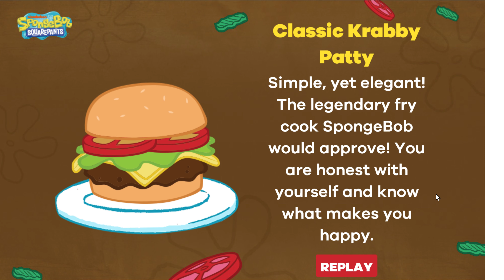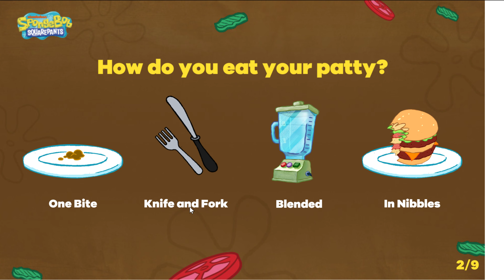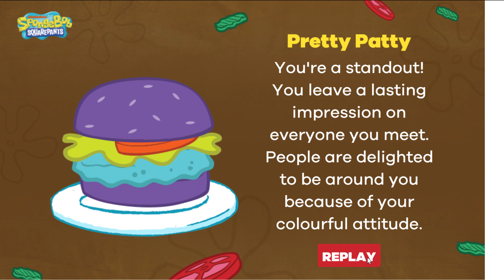Which Krabby Patty Are You?! SpongeBob SquarePants Personality Quiz! Nickelodeon Let's Play! [4K]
Do you know more about SpongeBob than I do? This official Spongebob personality quiz was made for Nick.co.uk. It's no longer available but you can play along with me. I played through several times to get different results. MORE SPONGEBOB GAMES

1. Download and install the Flashpoint Infinity emulator
2. Use the emulator's built-in library to search for the game you want to play.
3. Click download and wait for the game to load. And that's it!